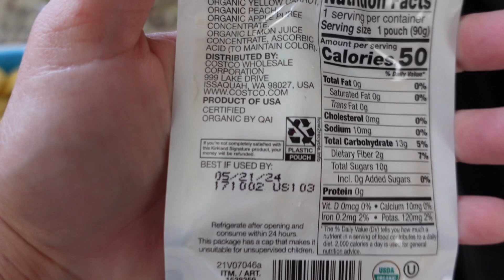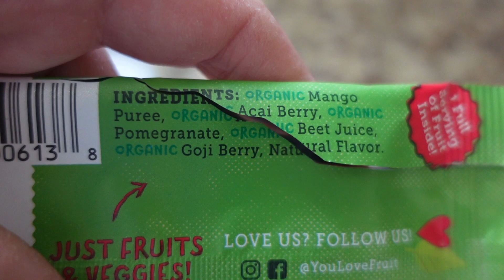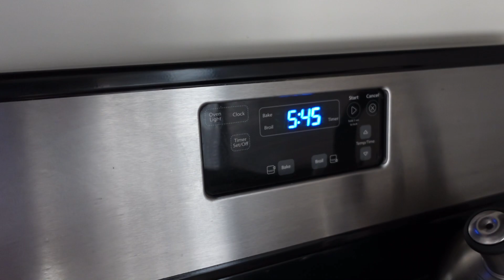What My Picky Toddlers Eat In A Day, SAHM